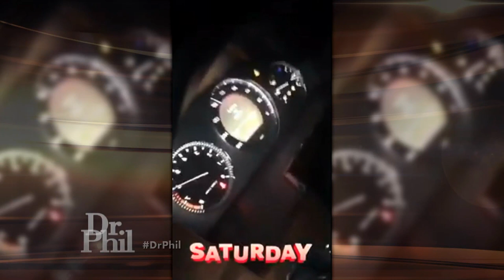15-Year-Old Stole Aunt’s Car, Drove 110 MPH, Posted Pictures On Social Media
Dr. Phil confronts a 15-year-old who admits to driving a minivan at 110 miles per hour. And, the teen hears a powerful message from a young woman paralyzed in a car accident.